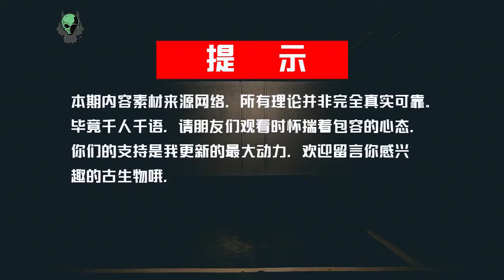金毛羚牛局部泛滥，伤害人类，为什么它的保护等级堪比大熊猫？